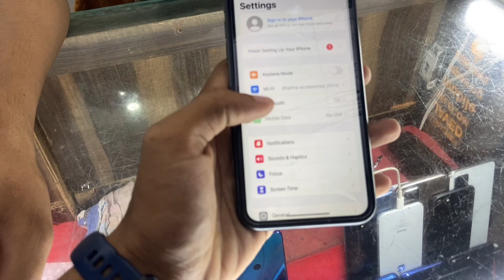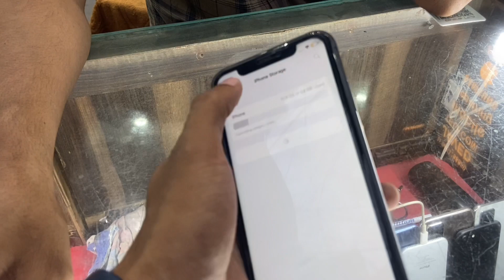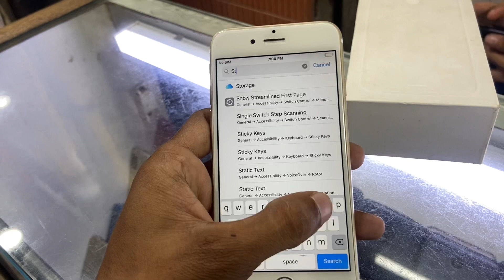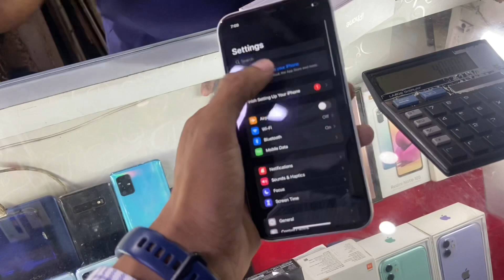दिल्ली के सबसे बड़ी चोर बाजार / Delhi Ke sabse bari chor bazar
Delhi Ke sabse bari Bazaar￼

India key sabse Bari Chor Bazaar￼

Juma Masjid Chor Bazaar

Lal Kila￼ wala chor bazar

India ke sabse Bari chor bazar

Chor bajar

Chor bajar

Chor bazar

Chor bazar